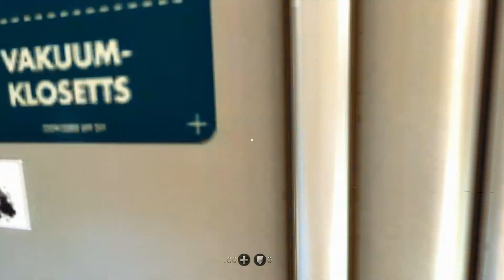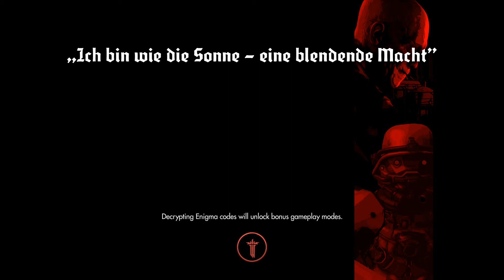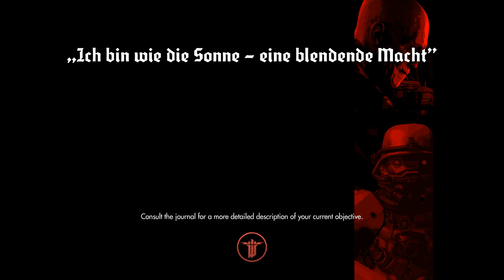Wolfenstein: The New Order - Part 36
Woohoo! Nazi base on the mooon!